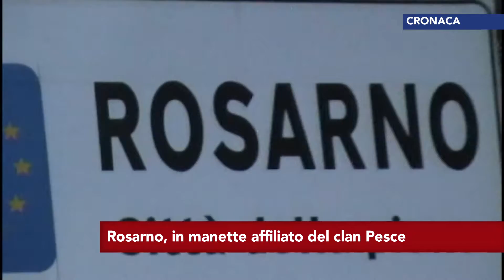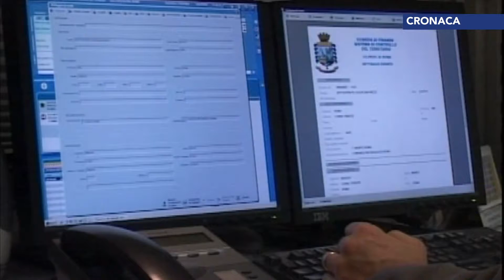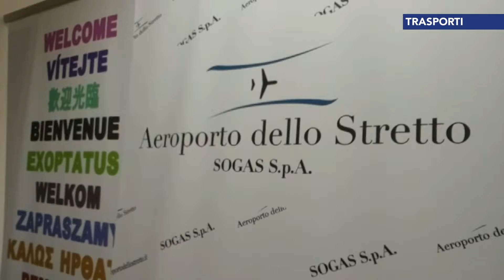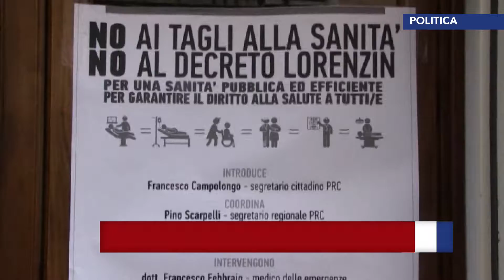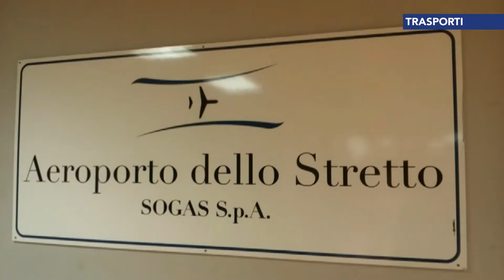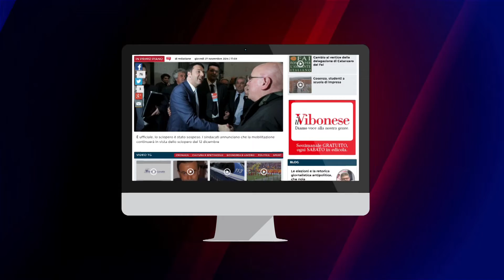Tgr calabrese LaCnews24 giorno 29-02-2016